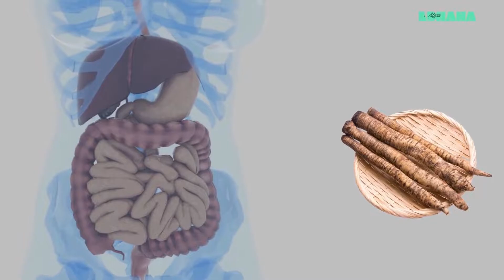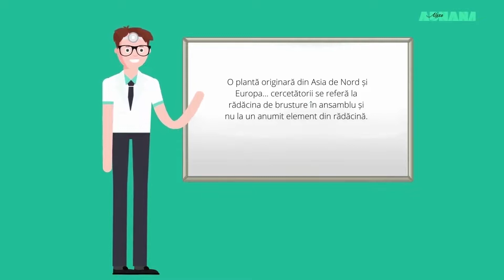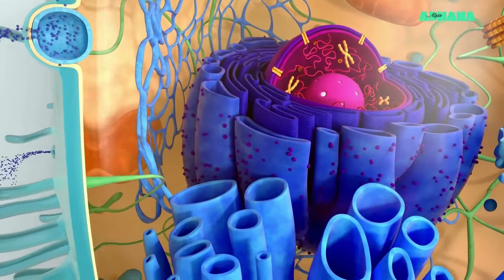RADACINA DE BRUSTURE - BENEFICII, CONTRAINDICATII SI INTREBUINTARI | ADNANA ALEXE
Radacina de brusture a fost folosita ca aliment si remediu natural de secole in diferite moduri, inclusiv ca diuretic pentru a ajuta digestia.

Sustinatorii sai cred ca radacinile plantei de brusture sunt cea mai benefica parte a plantei. Cercetarile stiintifice sunt inca limitate in acest moment, dar am descoperit cateva lucruri interesante pe care le-am impartasit cu voi in acest videoclip despre radacina de brusture.